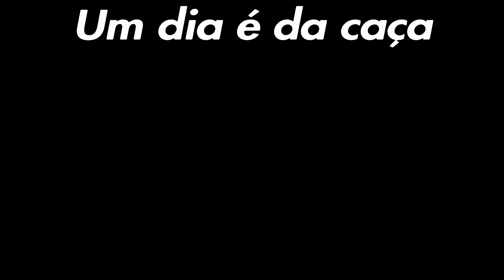Um dia é da caça.... outro do caçador